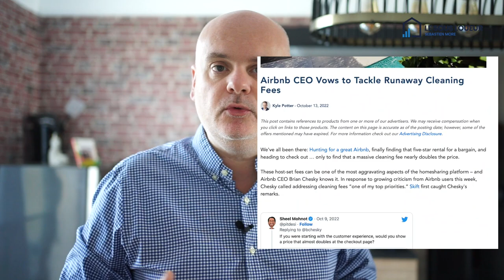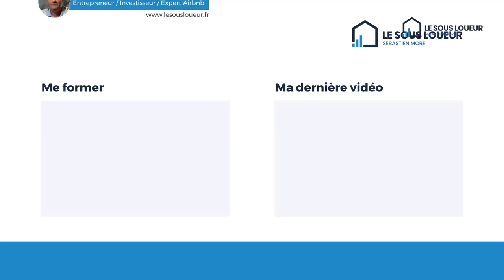Inflation & Airbnb : les voyageurs ne veulent plus payer les frais de ménage !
0:00 Introduction
1:42  Générique
2:07 Pourquoi les voyageurs ne veulent plus payer les frais de ménage
13:19 Mes solutions
21:32 Conclusion